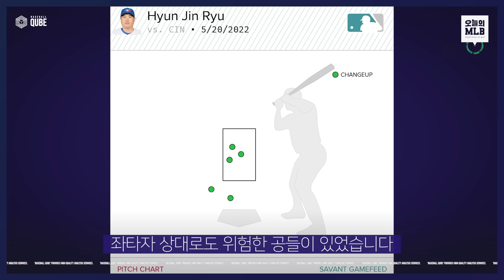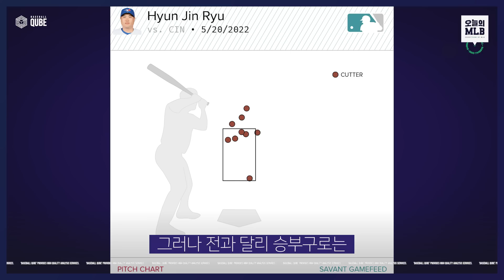시즌 첫 승 류현진 투구 내용 어땠나 | 김형준 리뷰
김형준 최새결의 류현진 리뷰